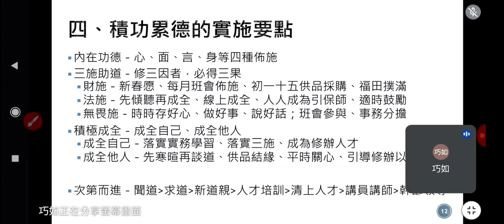20230626#愛祥明德班10李講師講解#功德銀行 積功累德的實施要點_202905